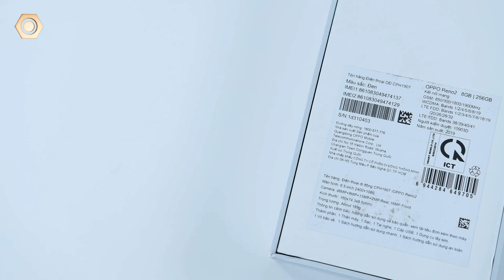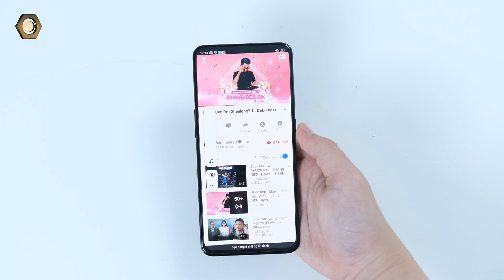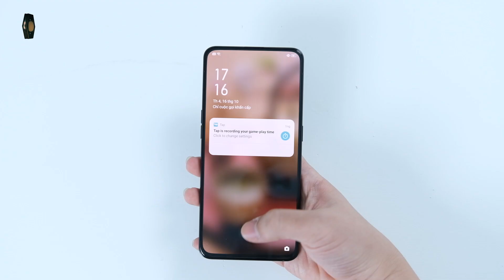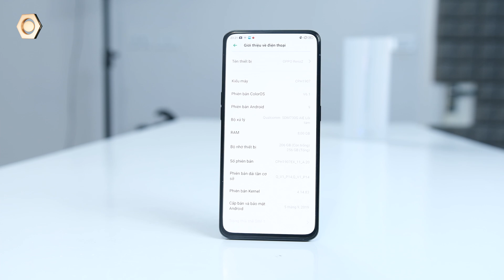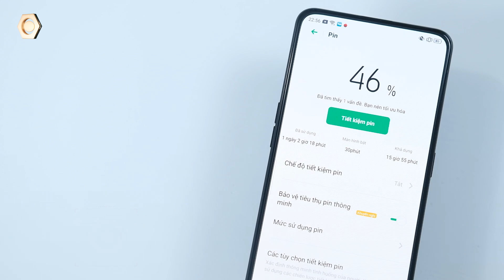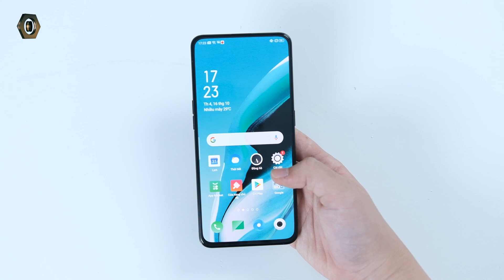Mở hộp Oppo Reno 2 Chính hãng - ĐẸP KHÔNG KHUYẾT ĐIỂM, Camera chất lượng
Mở hộp oppo reno 2
mo hop oppo reno 2
trên tay oppo reno 2
tren tay oppo reno 2